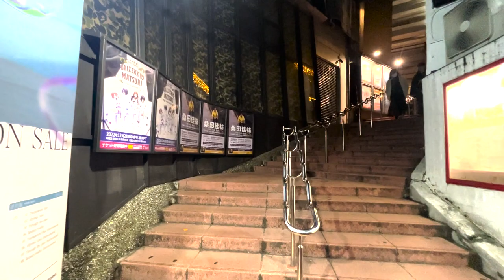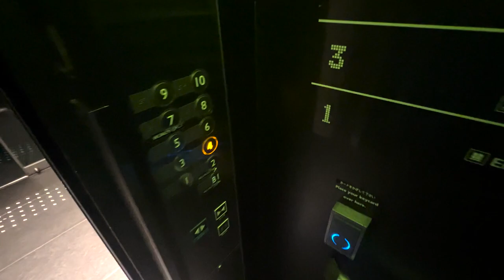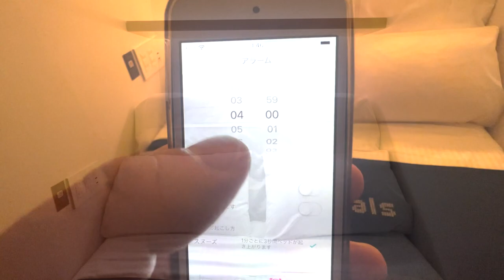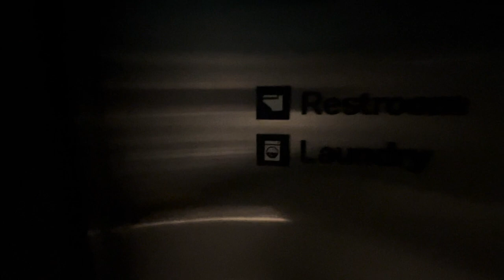This is the future of lodging! The Millennials Shibuya🏨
This is the future of lodging!
This is a hotel for generations who will open up future lifestyles.
We introduce advanced hotels in Japan.

I am traveling all over Japan.
This channel introduces how to experience the real Japan like a Japanese.